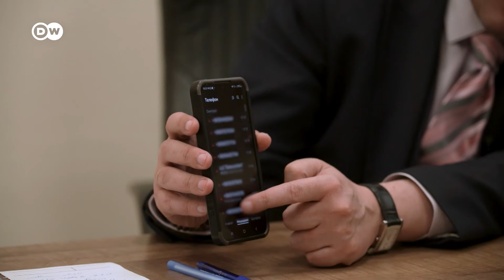Ukrajna mozgósít, de akadozik a rendszer, aki viszont nem regisztrál, megbüntetik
Ukrajnában a háború elhúzódása miatt egyre kevesebb a katona és a hadra fogható férfi, ezért az állam nemrég új mozgósítási törvényt fogadott el. Ennek értelmében a 18 és 60 közötti férfiak számára kötelezővé tették, hogy regisztrálják magukat. A hatóságok így akarják elkerülni, hogy tömegek bújjanak ki a sorozás alól. Az eljárás azonban nehézkes, vannak olyan sorköteles férfiak, akiknek még sokadik próbálkozásra sem sikerült a regisztráció, miközben annak elmulasztása büntetést von maga után.